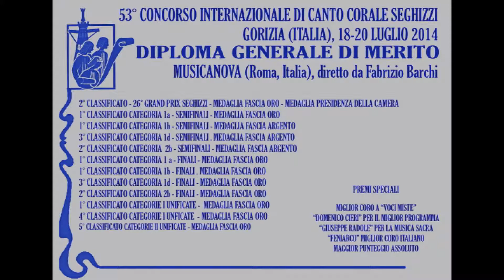Per Norgard - Wiigen Lied - Musicanova (Italia)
Per Norgard - Wiigen Lied
Musicanova (Italia)
Conductor Fabrizio Barchi
Seghizzi World